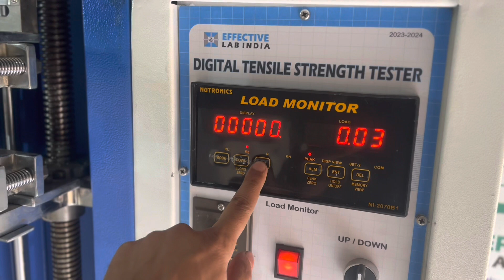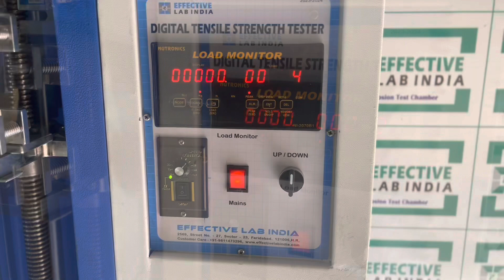How to Test Tensile Strength Tester? | Effective lab India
Tensile strength is the stress at which a material breaks or permanently deforms. Effective Lab Digital Tensile Tester is a state of the art, highly versatile equipment for checking the breaking strength of packaging related raw materials and finished products. It has a single column vertical movement on low friction ball screws.

This digital cum computerized model of tensile strength tester comes with a digital display and computer display that makes it easy for manufacturers to conduct tensile strength tests on the materials. The machine operates by clamping the material sample in between two grips and then applying a tensile force to the sample until it breaks. The digital control system and Win-Test software measure the amount of force applied, as well as the elongation or deformation of the sample, allowing for the calculation of various mechanical properties.